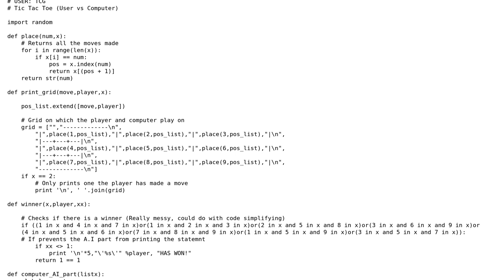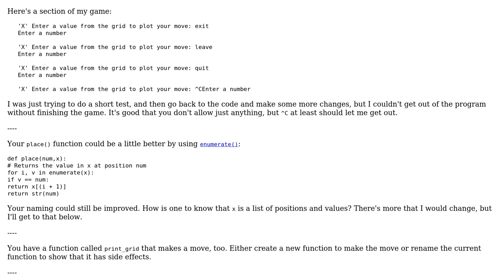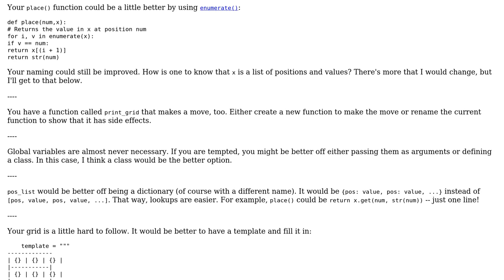Tic Tac Toe (Player vs Computer)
With thanks & praise to God, and with thanks to the many people who have made this project possible! | Content (except music & images) licensed under CC BY-SA | Music | Images & others | With thanks to user zondo user TCG user Jamal and the Stack Exchange Network Trademarks are property of their respective owners. You are responsible for your own actions.